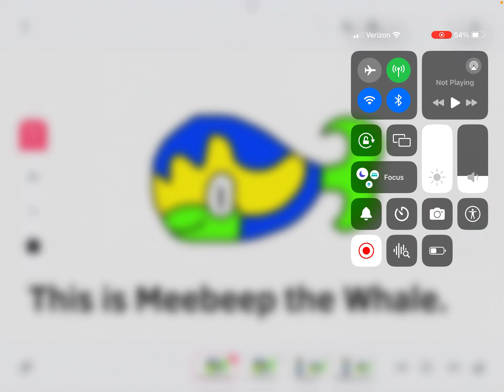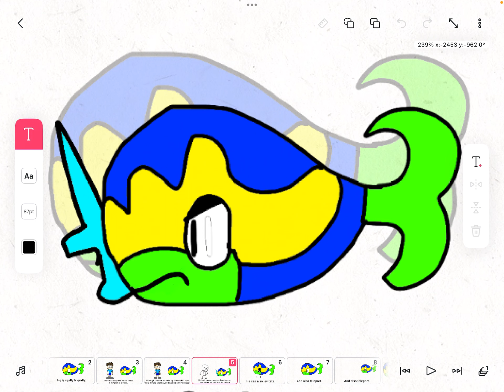A BRAND NEW OC?!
You heard that right, folks! A new oc is coming to the channel!